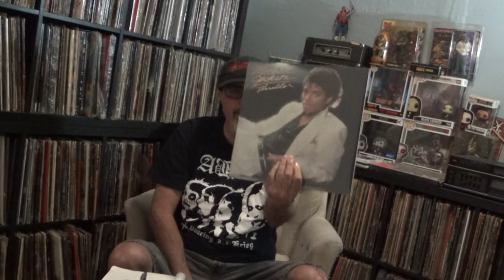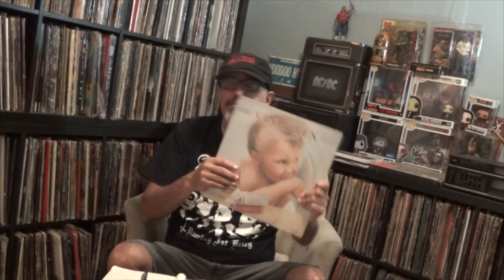Michael Jackson - Thriller Vs Van Halen - 1984 (For Bjørn-Rune Nilsen)